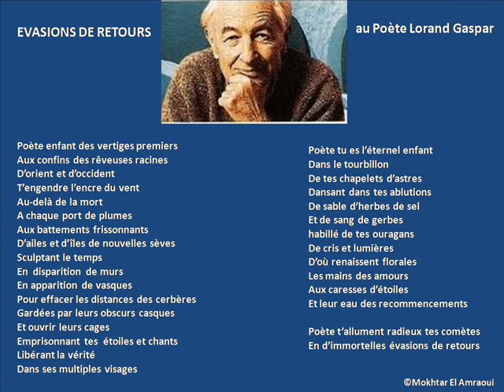Mokhtar El Amraoui lisant son poème EVASIONS DE RETOURS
AU POÈTE LORAND GASPAR

EVASIONS DE RETOURS

Poète enfant des vertiges premiers

Aux confins des rêveuses racines

D’orient et d’occident

T’engendre l’encre du vent

Au-delà de la mort

A chaque port de plumes

Aux battements frissonnants

D’ailes et d’îles de nouvelles sèves

Sculptant le temps

En disparition de murs

En apparition de vasques

Pour effacer les distances des cerbères

Gardées par leurs obscurs casques

Et ouvrir leurs cages

Emprisonnant tes étoiles et chants

Libérant la vérité

Dans ses multiples visages

Poète tu es l’éternel enfant

Dans le tourbillon

De tes chapelets d’astres

Dansant dans tes ablutions

De sable d’herbes de sel

Et de sang de gerbes

Habillé de tes ouragans

De cris et lumières

D’où renaissent florales

Les mains des amours

Aux caresses d’étoiles

Et leur eau des recommencements

Poète t’allument radieux tes comètes

En d’immortelles évasions de retours